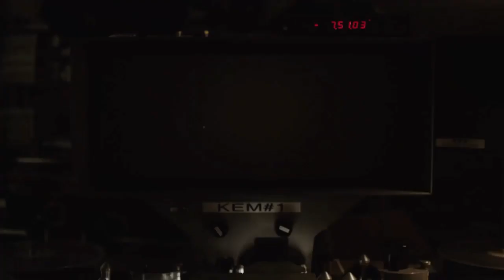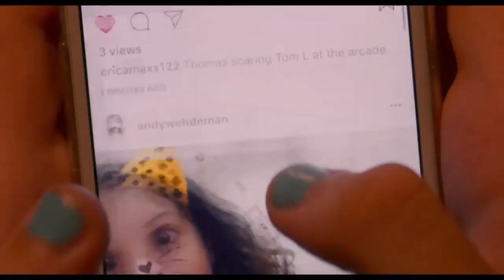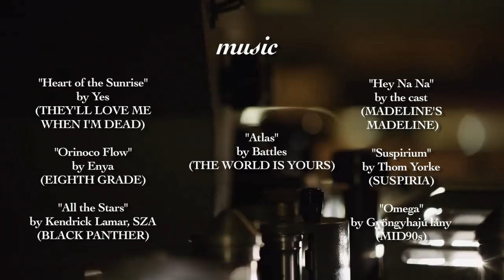Movie Mixtape 2018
Here's the 2018 edition of my annual supercut/countdown of favorite films from this year.

The complete list, as well as a ranking of every new movie I saw in 2018, can be found here: